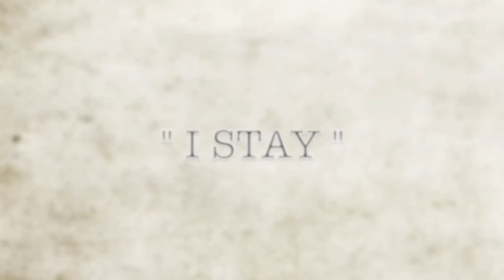I STAY - Lyrics and music by Lars Christian Johansen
Lyrics, music and performed by Lars Christian Størkersen in Fresh Percussion Studio ©. " I STAY " is Copyrighted by Fresh Percussion Studio ©, Lars Christian Størkersen.

(more)